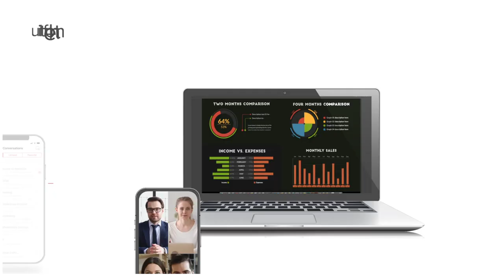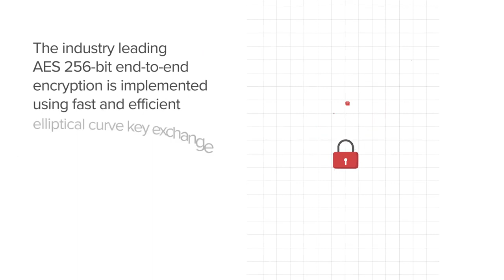NetSfere Security Protect Your Data and Intellectual Property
Built from the ground up with multiple layers of protection, NetSfere’s industry-leading end-to end encryption protects your sensitive business data and intellectual property ensuring a secure communication environment for the enterprise.